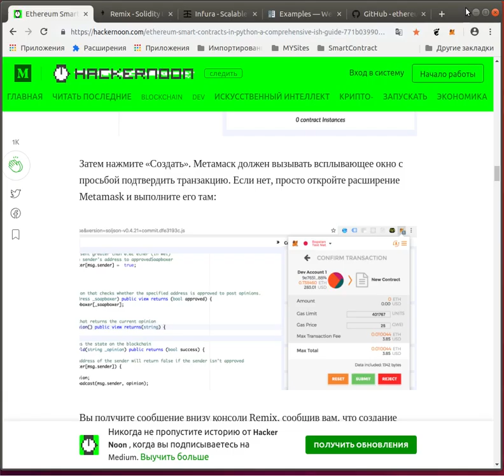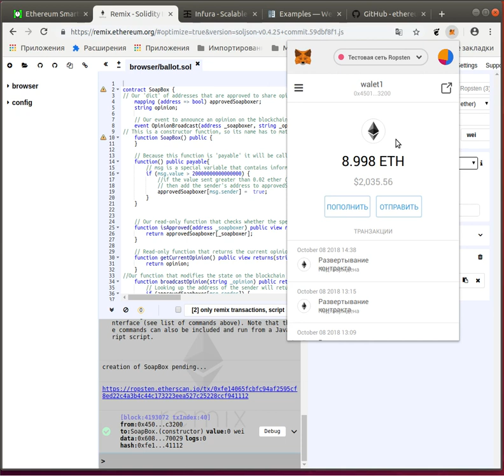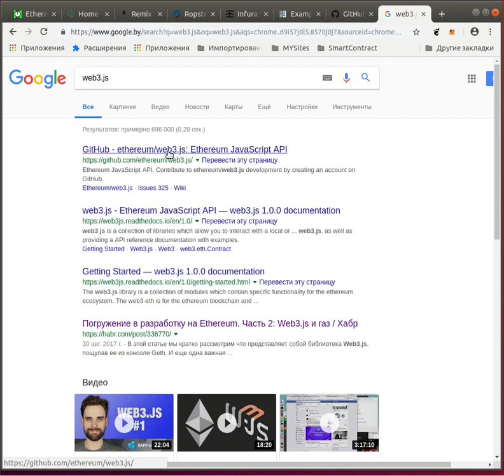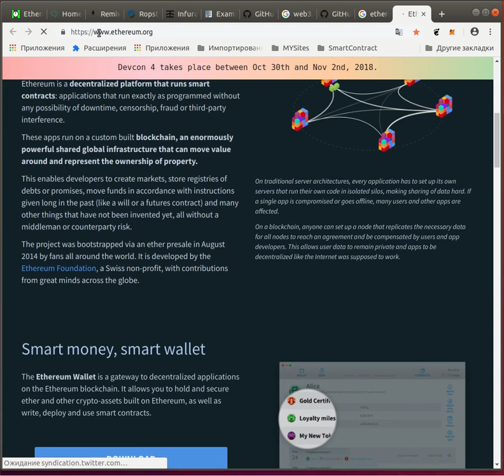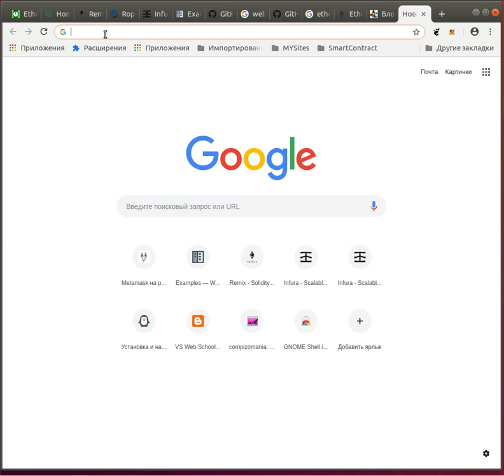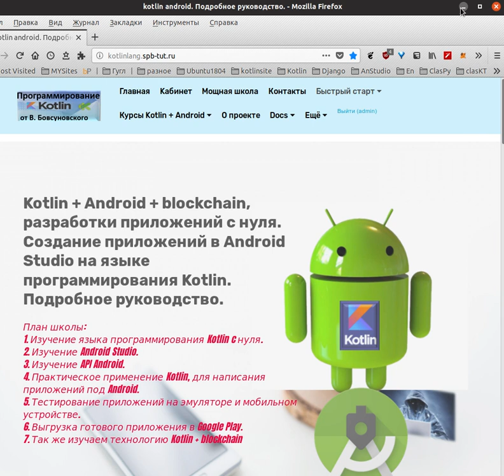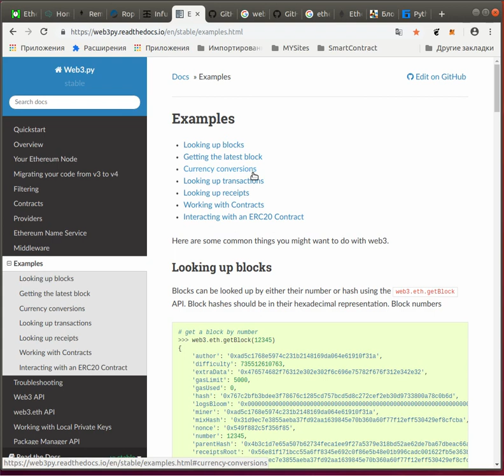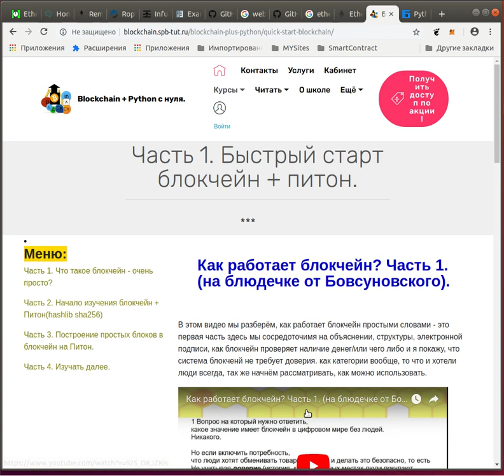Вот с этих инструментов начнём полноценное изучение блокчейн.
Предисловие.
Что бы начать работать с блокчейн, мало того же эфириума? нам нужны полноценные тестовые инструменты, а их много, много понятий, которые нужно изучить, но не пугайтесь всё одолеете по шагам.

Писать децентрализованные приложения можно при помощи школы.

Онлайн школа Blockchain,
для начинающих программистов от
В. Бовсуновского.